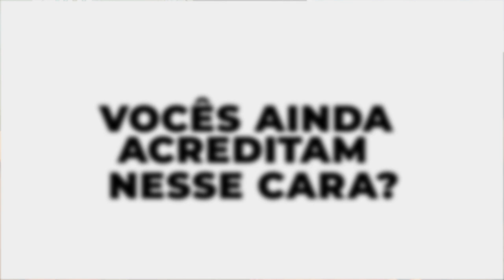Teaser "Eu ou Ela - A Vida de Solteiro"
Dia 15 de março estreia a nova websérie do Boleiro: "Eu ou Ela - A Vida de Solteiro"
Romances, trapalhadas e futebol farão parte desse enredo que está sensacional!

Equipe O Boleiro:

Produção e Roteiro: Édem Marques, Eddy Sangalli, Fagner da Silva, Ramoni Machado e Will Bitencourt